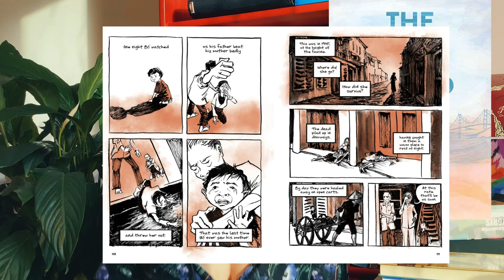Nonfiction November || listopad na faktach || polecajki i TBR (plany czytelnicze)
Cześć! W tym filmie polecam literaturę faktu i dzielę się swoimi planami czytelniczymi na listopad. Przy okazji staram się nie przejmować, że oświetlenie w tym filmiku jest zupełnie krejzi i sprawia, że moje włosy wyglądają na tłuste :')

00:00 Polecajki
10:17 Plany czytelnicze

Tytuły i nazwiska wymienione w filmiku:
(serial Dr House o rozwiązywaniu zagadek medycznych - założyłam, że każdy go zna)
Zwykli ludzie - Christopher Browning
Między światem a mną - Ta-Nehisi Coates
Dym wciska się do oczu - Caitlin Doughty
Kiedy umrę, zjesz mnie kocie - Caitlin Doughty
Zaginione miasto Z - David Grann
Umysł w ogniu - Susannah Cahalan
The Feather Thief - Kirk Wallace Johnson
The Best We Could Do - Thi Bui
Smak Trucizny - Neil Bradbury
Bzyczące. Rzecz o naturze i roli pszczół - Thor Hanson
Podróż w krainę mrówek - Bert Hölldobler, Edward O. Wilson
Pieśń ziemi - Robin Wall Kimmerer
Zrozumieć komiks. Niewidzialna sztuka - Scott McCloud
Gottland - Mariusz Szczygieł
13 pięter - Filip Springer
Natives - Akala
Word by Word. The Secret Life of Dictionaries - Kory Stamper